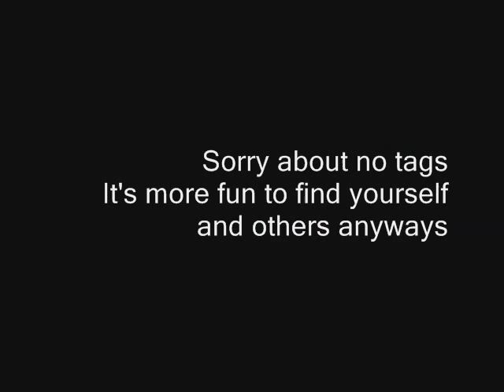PDC - Battle at Mygeeto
PDC having a practice at Mygeeto